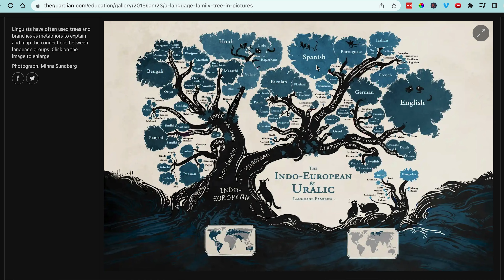How hard is it to learn a new language (& how to make it EASIER!)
With all the language learning methods and polyglot tips out there, it's hard to remember what truly makes it easier to learn a language. In this video, learn the FIRST things you need to think about when it comes to making it easier to learn a language.

✨FREEBIES!✨
What do YOU need to do to learn a language? Take the quiz